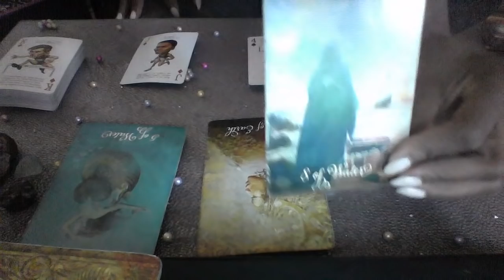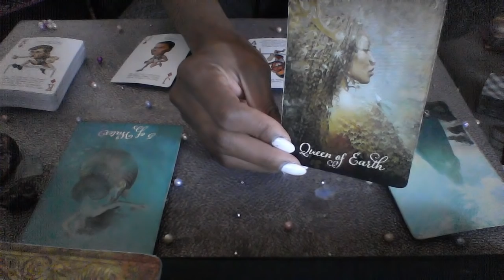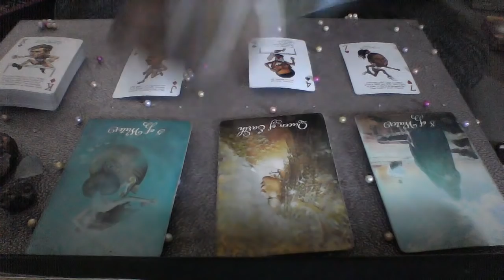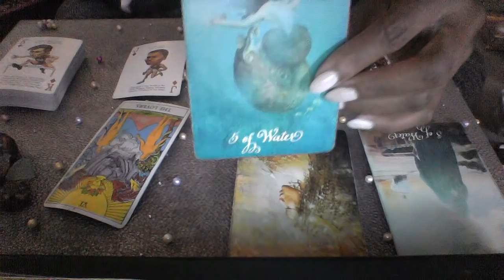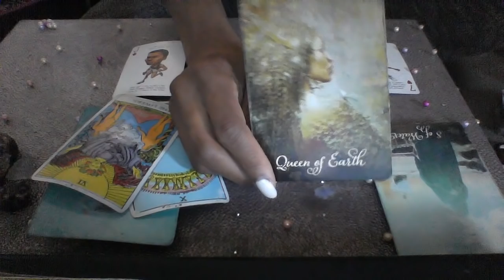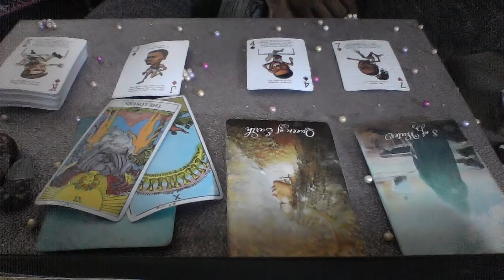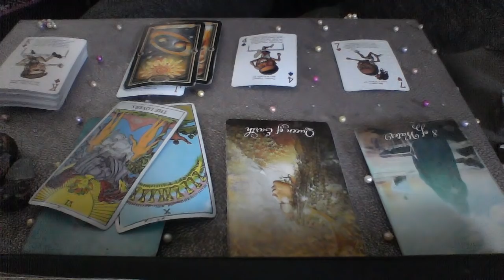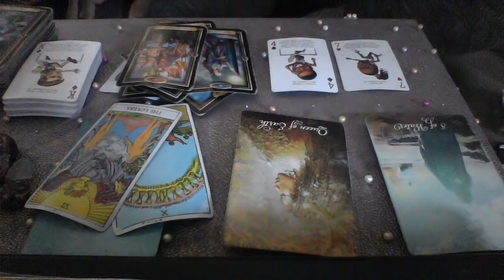AQUARIUS MID MAY 2019 SOULMATE IS CHOOSING YOU; THEY WANT TO BE YOUR MAN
My astrological makeup:

Sun: Aquarius
Moon: Libra
Ascendant: Aries

Ellej446
TAROTOFELLE